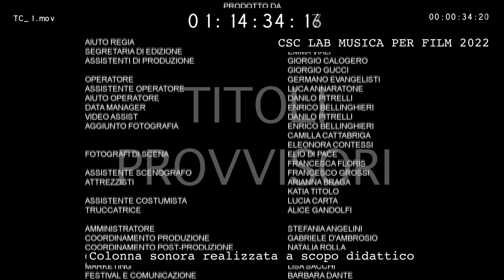"Fino alla Fine" ('Till the End) by Giovanni Dota - Short Film [NOT OFFICIAL] - Music Composer Reel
Here's the short film "Fino alla fine" by Giovanni Dota for which I've remade the music as the final exam at the CSCLab in Rome. I had so much fun with this one and I had a blast recording with the String Quartet at Digital Records!